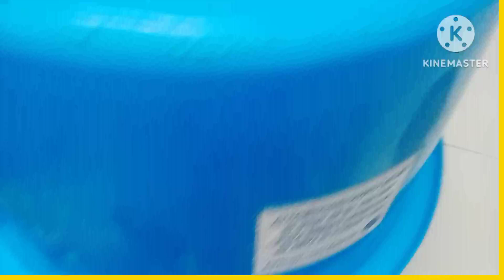2min में जाने कि गर्भ में लड़का है या लड़की??🤫🤫babyboy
2min में जाने कि गर्भ में लड़का है या लड़की??🤫🤫babyboy babygender: गर्भावस्था में बच्चे के लड़के का सही लक्षण, कैसे पता लगाएं कि पेट में लड़का है या लड़की , garbh me ladka hone ke lakshan in hindi, गर्भ में लड़का होने के लक्षण इन हिंदी, pregnancy tips in hindi for baby boy, गर्भ मे लडका होने के लक्षण, गर्भ में लड़का है या लडकी, garbh me ladka hone ke lakshan, garbh me ladka hone ki nishani, गर्भ में लड़का होने के लक्षण, pet me ladka hone ke laxan, garbh me ladka ya ladki, ladka hone ki dawa, लड़का होने की दवा।